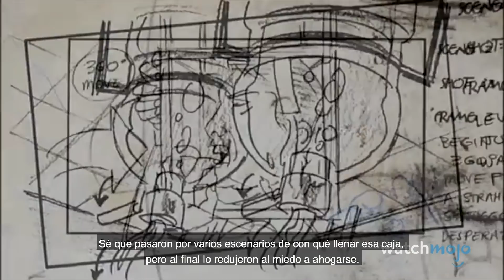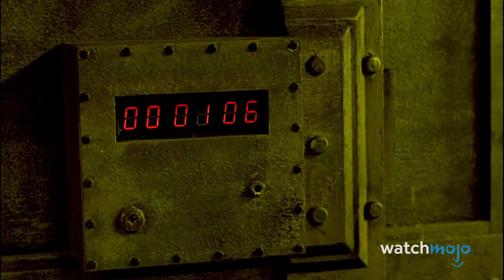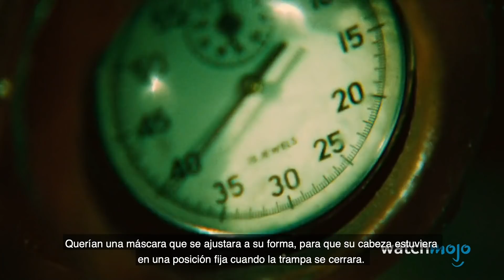¡Top 10 SECRETOS Detrás de Cámaras de las TRAMPAS de SAW!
Estos son efectos prácticos en su máxima expresión. Para esta lista, estamos viendo las trampas que fueron las más complejas e ingeniosas de crear, desde diseñarlas hasta filmarlas. ¡Nuestra cuenta regresiva incluye The Steam Room, The Cube Trap, The Venus Fly Trap y más! ¿Tu trampa favorita de "Saw" está en la lista? ¡Dinos en los comentarios!